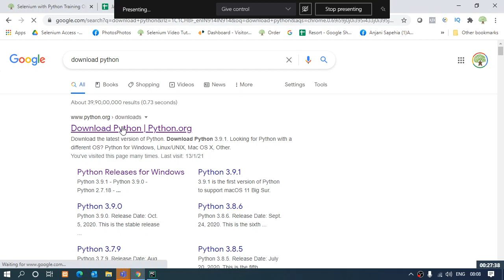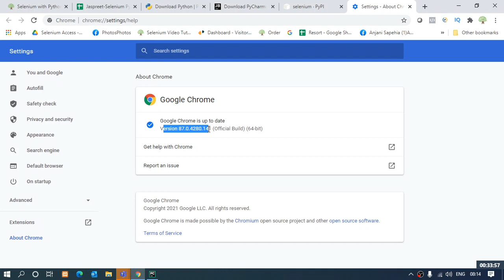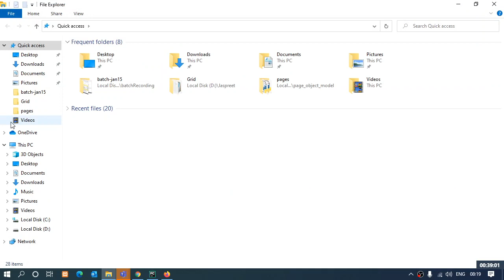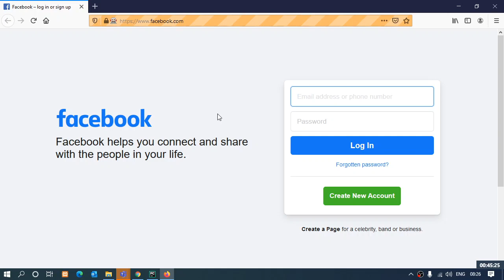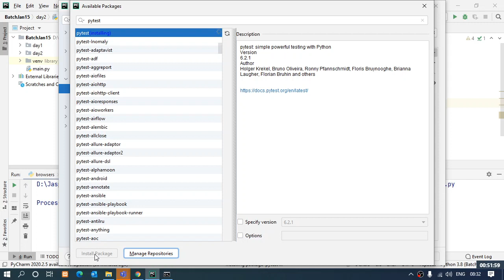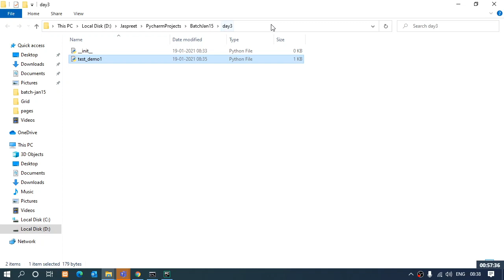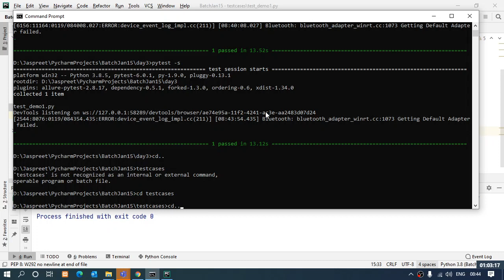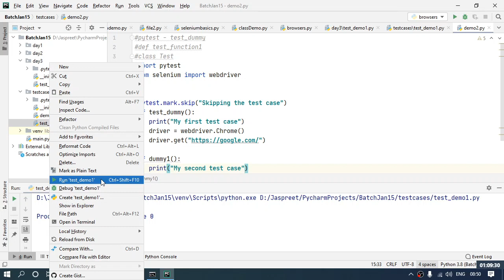Selenium with Python Introduction Trial Class 3 || Whizdom trainings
This video is going to answer few of the questions that comes in mind of every individual before joining the training. The required installations will be covered in this video including from where to download till important steps to include in installations and creating the first file in python to start working and many more .

Whizdom Trainings Test Automation Masters online training is designed to help you achieve success in optimizing your test automation strategies and methodology. You will learn how to perform software testing in all phases of the software life cycle, and automation of any web-based application using Selenium.